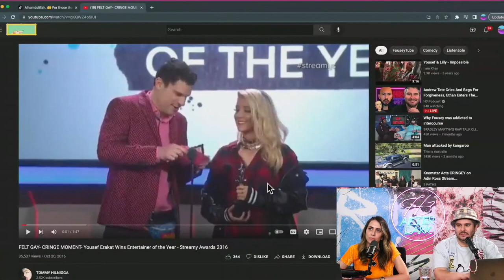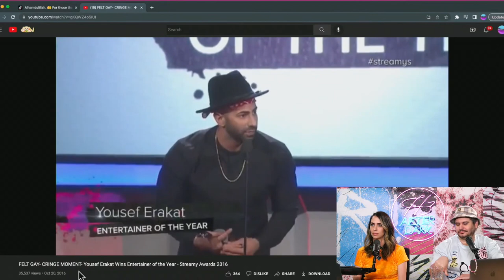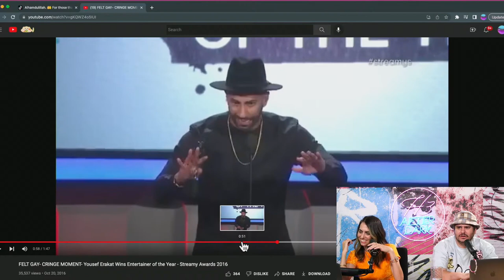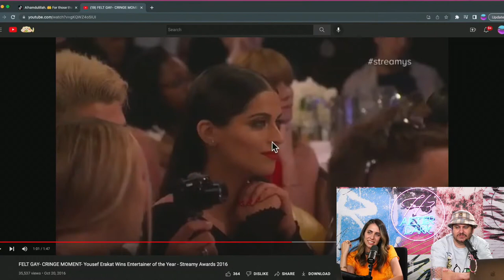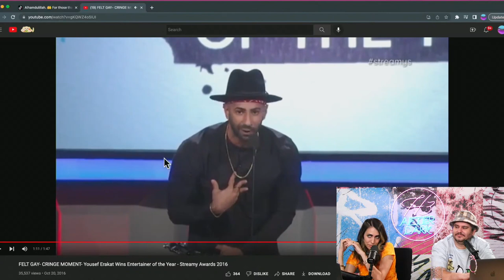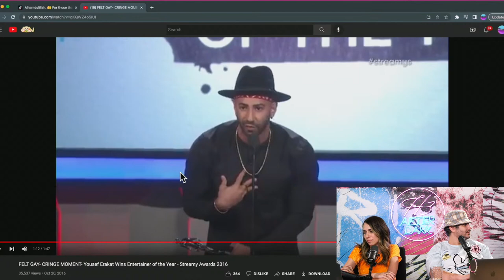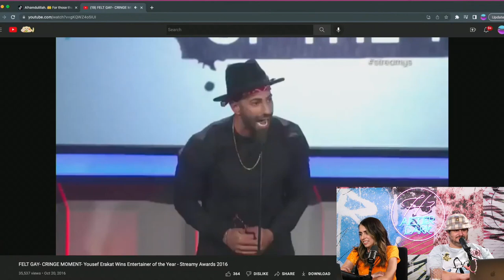"I felt ugly, I felt worthless, I felt gay" - FouseyTube | H3 Sound Bite Origin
August 26, 2022: The @H3Podcast reacts to @fouseyTUBE's speech and they discover their new favorite sound bite: "I felt ugly, I felt worthless, I felt gay-no no but just like but based on what they told me".

Transformation & value statement: I add original storylines and authentic editing that adds significant value to every video. I create funny, thoughtful, and educational spins on existing content. I transform content in a significant way that sets it apart from the original video. By doing so, I ensure that my viewers can clearly recognize the meaningful difference between the original video and my video.